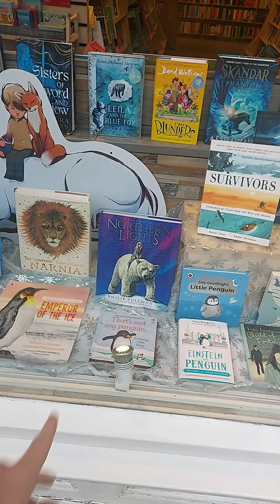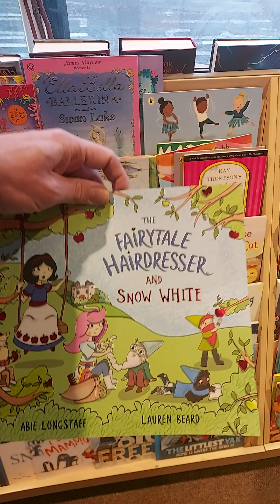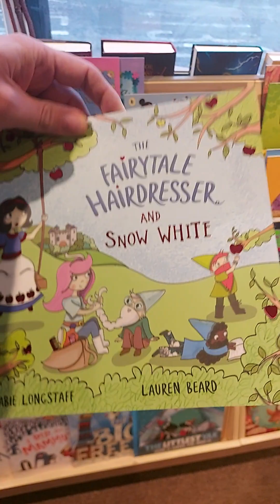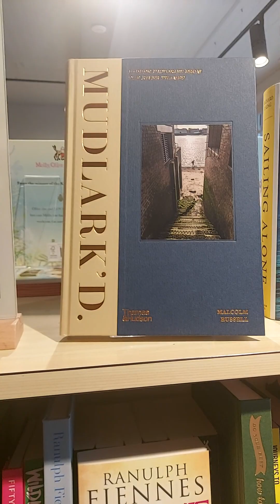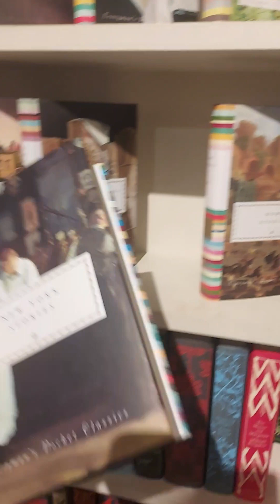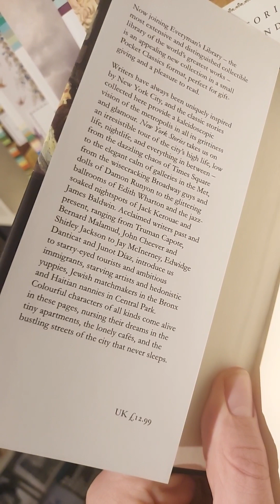Browsing a bookshop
I took a look around a lovely bookshop.